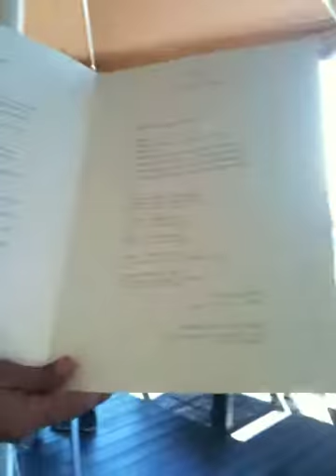Week 19: Le Carre de L'Ange in Saint Lizier (The French Renovation)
26 June 2010. St Lizier, France.  Take a break from the renovation, Steve and I set off for a day of sightseeing.  First on the tour is the ancient hilltop fortified village, Saint Lizier.